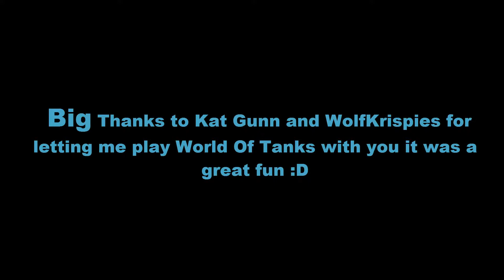World Of Tanks w/ Kat Gunn & WolfKrispies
A Big thanks to Kat Gunn and WolfKrispies